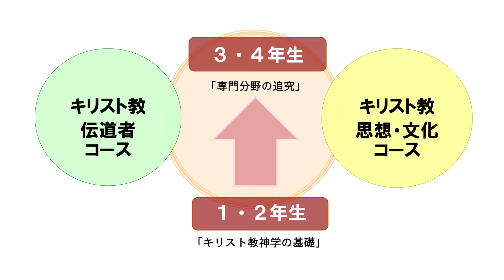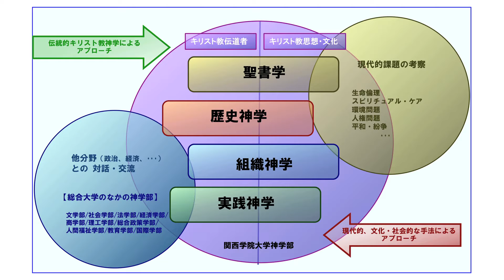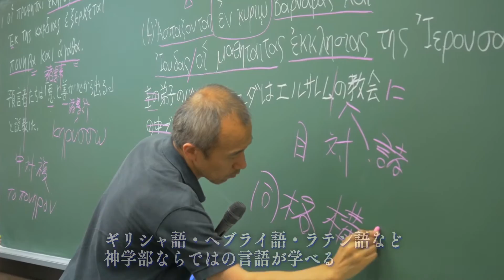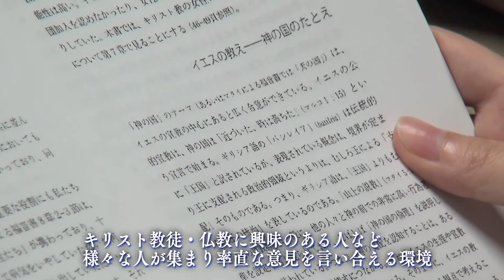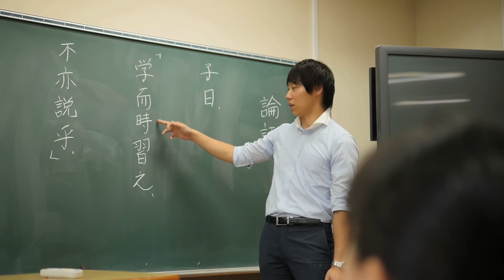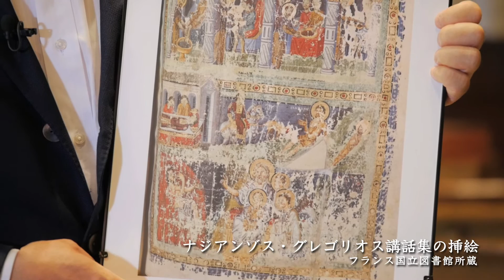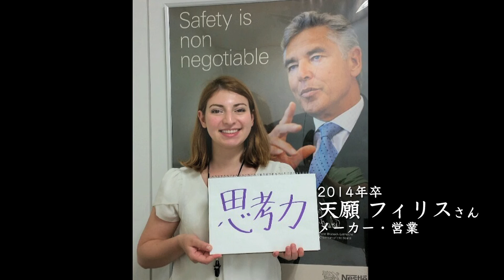関西学院大学神学部～Veritas liberabit vos～ 2017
関西学院大学神学部（兵庫県西宮市）の魅力が詰まった紹介ムービーです。神学部での学びについて学生や卒業生らの声を中心に紹介しています。受験生のみなさまはじめ、神学部に興味のある方は、ぜひご覧ください。